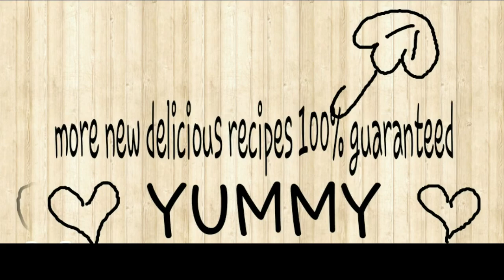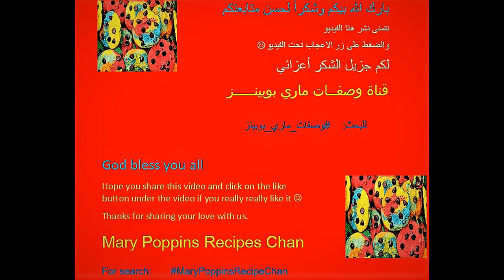Homs kitchen-How to make Fasting Stuffed Swiss Chard-Vegan recipe-Mary Poppins Recipes محشي سلق| حمص